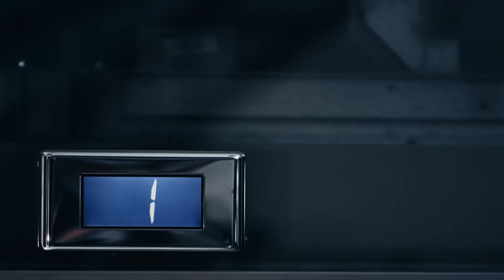نراكم قريباً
دعمنا للمجتمع سيستمر إلى أن نلتقي مجدداً، نراكم قريباً